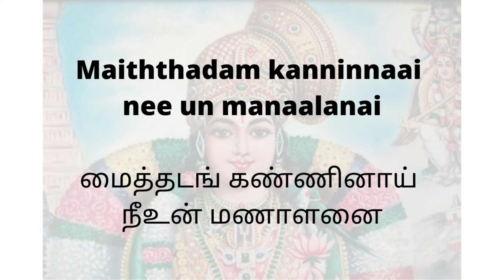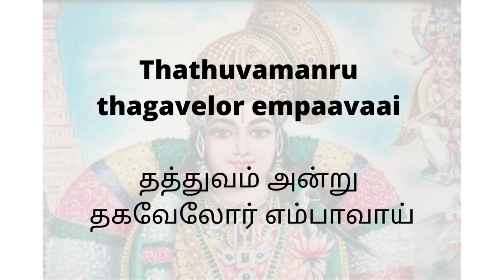Kuthu Vilakkeriya - Sindhubhairavi - Adi | Deepika & Nandhika | Thiruppavai 19 | Kalakendra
Watch the young siblings present thiruppavais during this Margazhi season everyday!

Song - Kuthu Vilakkeriya
Raagam - Sindhubhairavi
Thaalam - Adi

Vocals - Deepika & Nandhika
Keys - Vid. Venkatraman
Kanjira - Vid. Sunil Kumar
Audio mixing and mastering.- Mr. Senthil (Surang studios, Chennai)